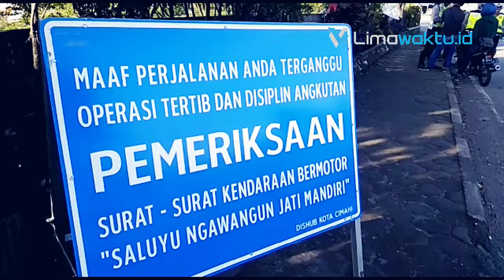Langgar Jam Operasional, 51 Kendaraan Kena Tillang